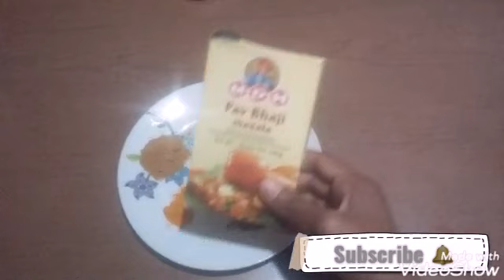Spinaci modo indiano con le patate (aloo palak recipe)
Ciao  A tutti ecco la nuova ricetta con le patate e gli spinaci😀.
Se vi piace il mio video datemi un like e scrivete nei commenti.
Se siete nuovi iscrivete nel mio canale per non perdere tante ricette e fai da te . Ciaooo a presto😊😊

Hello everyone here is my New recipe of spinach with potatos😀.
It you like My video then please give me a big thumbs up and led me know through comment box. It you are New visitorthen please click on the bell icon for scubscribing My channel for future recipe tutorials and lots of diy's .see you sono 😊😊

SEE VI E' PIACIUTOIL MIO VIDEO, DATEMI UN BEL LIKE👍,COMMENTATE E SCRIVETEVI CLICCANDO SULLA CAMPANELLINA 🔔

ALTRI VIDEO :👉

If any step is unclear you can ask me anytime  through  My Facebook  👉

Grazie 😊😊
Thankyou 😊😊